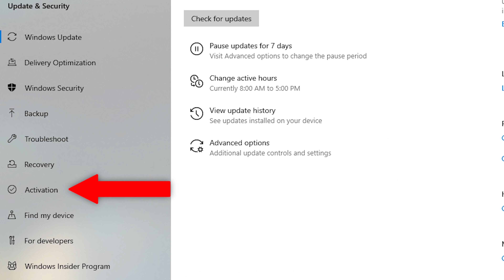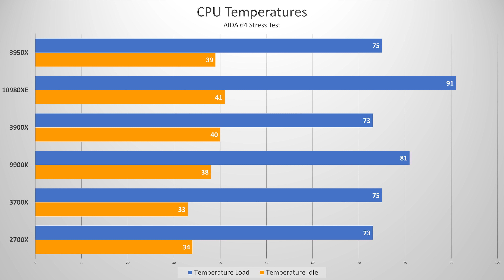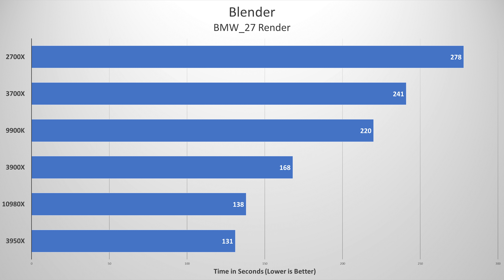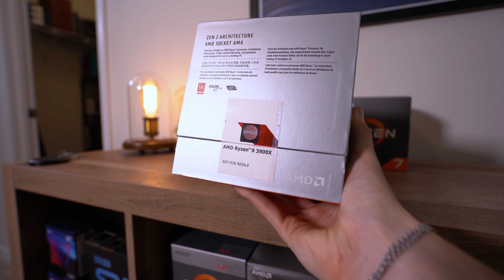What Is Intel Doing?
Intel does what Intel does... ¯\_(ツ)_/¯

Check out the latest offerings on Amazon from
Team Red
Team Blue

2x Pixio PX275h IPS Monitors